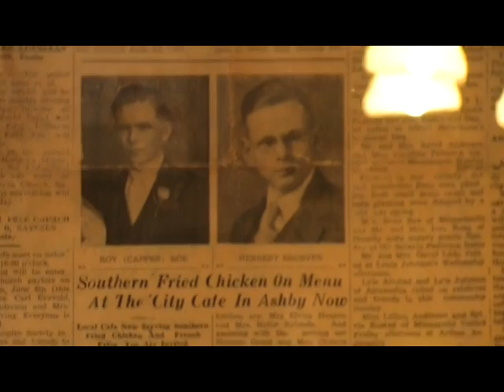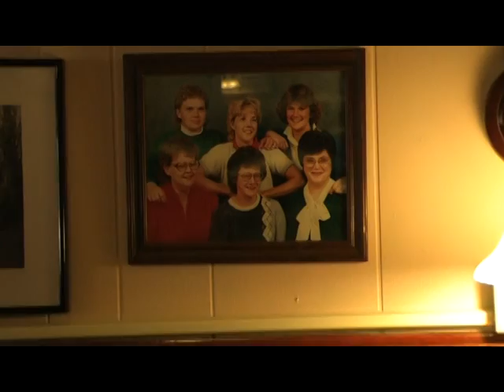Ruby's City Restaurant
Right on Main Street in Ashby, Minnesota... a classic American small town restaurant serves up home-made goodness, seasoned with a friendly atmosphere.  Farmers, fishermen, friends from around town - all come here for breakfast, lunch or coffee and home-made doughnuts.  It's homey, and it's convenient --- whether you're traveling on I-94, or bicycling on the Central Lakes Trail.  Step through the door, and step back in time to a simpler way of living...